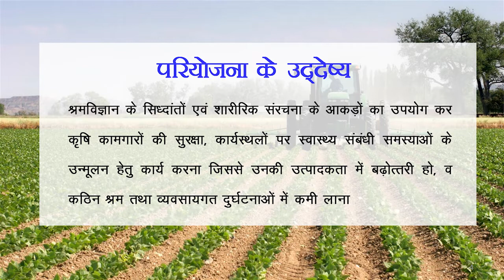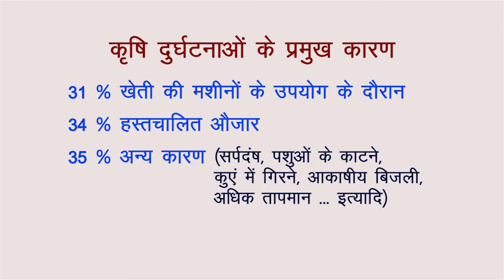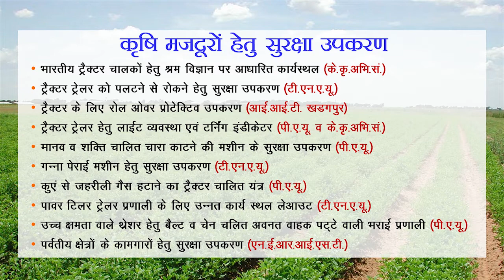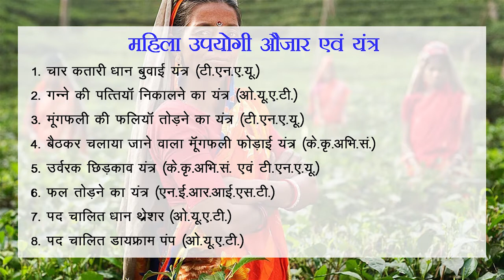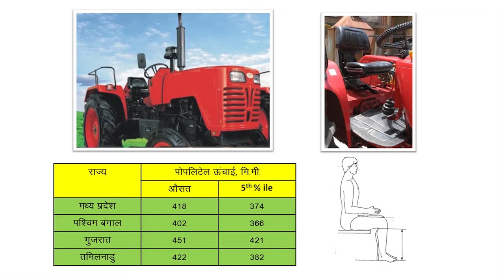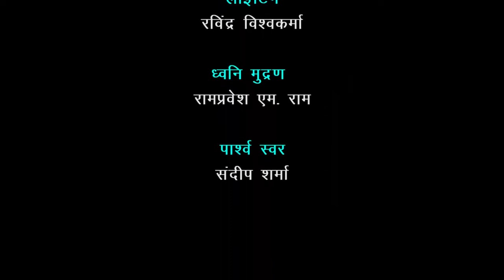ICAR CIAE Bhopal- About CIAE Part 2 (Hindi)